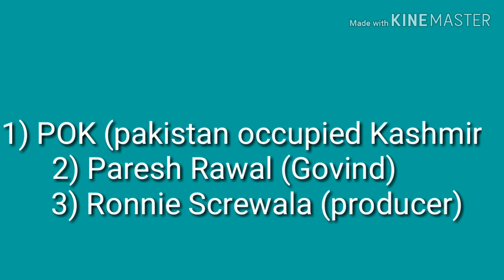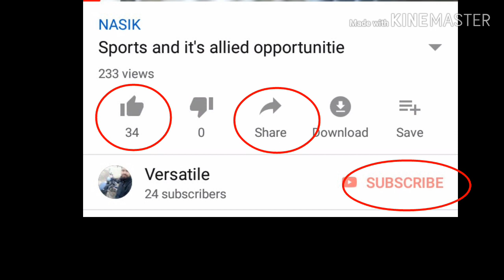'URI' MOVIE AND it's RELATED INTERESTING FACTS LIKE POK and many more...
This video deals with POK history, Govind character of Ajit doval and About producer Ronnie Screwala.